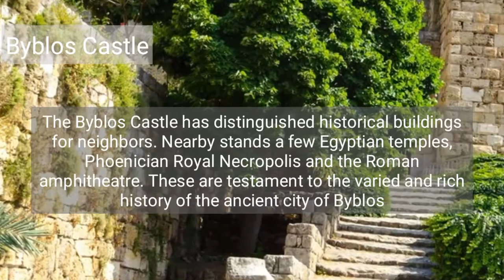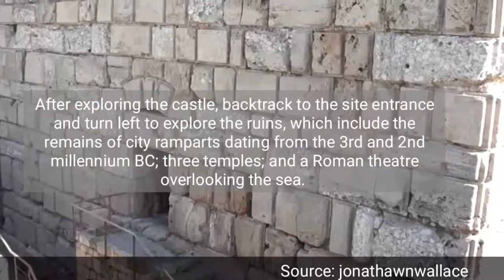Places To Visit In Lebanon: Byblos Castle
A restored 12th-century Crusader castle surrounded by a 10m-wide dry moat is located just inside the entrance to Byblos' atmospheric archaeological site, which incorporates Neolithic, Chalcolithic, Greek and Roman ruins. There are panoramic views over the ruins and harbour from the castle's rooftop and crenellated towers – be sure to climb the stone staircases to the top of the donjon (fortified central tower) to appreciate these. Inside, there's a small museum and a room with information panels outlining the city's history.

After exploring the castle, backtrack to the site entrance and turn left to explore the ruins, which include the remains of city ramparts dating from the 3rd and 2nd millennium BC; three temples; and a Roman theatre overlooking the sea. In the Roman period (64 BC–395 AD), the streets here were lined with colonnades and sculptures adorned most public places. Interestingly, the layout wasn't according to the usual Roman grid, instead being adapted to the existing monuments on the site.

The L-shaped Temple of Resheph dates from the 3rd millennium BC and is thought to have been burned down during the Amorite invasions. More recent (early 2nd century BC) are the remains of the Obelisk Temple; the 1500 gold-covered votive offerings in the shape of human figures discovered here in the 20th century are now displayed at Beirut’s National Museum.

The site's oldest temple, the Temple of Baalat Gebal (the Mistress of Byblos), dates back to the 4th century BC. This was the largest and most important temple constructed at Byblos, dedicated to Aphrodite during the Roman period, and was rebuilt a number of times over its two-millennia long survival. Many temple findings, including alabaster vase fragments inscribed with the names of Old Kingdom pharaohs, are today also housed in the National Museum. The six standing columns approaching the temple are the vestiges of a Roman colonnaded street dating from c 300 AD.

West of the Temple of Baalat Gebal is the Roman theatre, a reconstruction that’s one-third the size of the original. This is situated near the cliff edge and has great views across the sea. Behind this are nine royal tombs, cut in vertical shafts deep into the rock in the 2nd millennium BC. Some of the sarcophagi found here are now housed in the National Museum, including that of King Hiram, whose sarcophagus has one of the earliest Phoenician alphabet inscriptions in the world. His grave shaft also is inscribed, this time with the eerie phrase, ‘Warning here. Thy death is below.’

Other remains include the King’s Well, a spring that supplied the city with water until the end of the Hellenistic era (and where, according to legend, Isis sat weeping on her search for Osiris); and remnants of Neolithic (5th century BC) and Chalcolithic (4th century BC) enclosures, houses and huts.

Produced by Moline Productions
SOURCE: Lonelyplanet